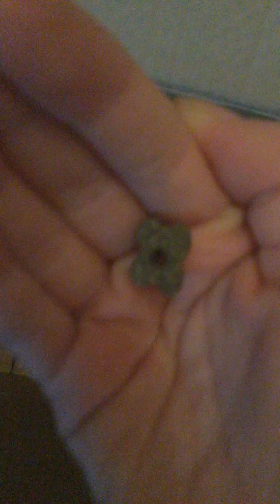Cleaning out the cage in the morning